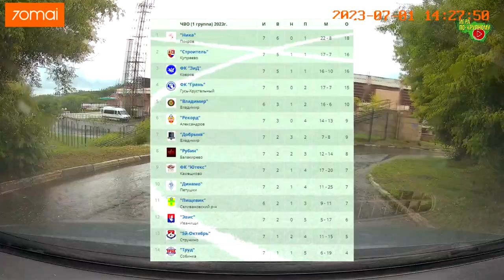ФК Владимир - Рекорд